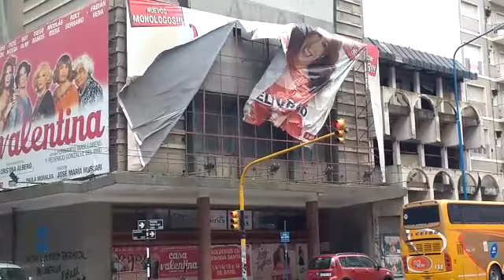Se rompió la marquesina de Lizy Tagliani